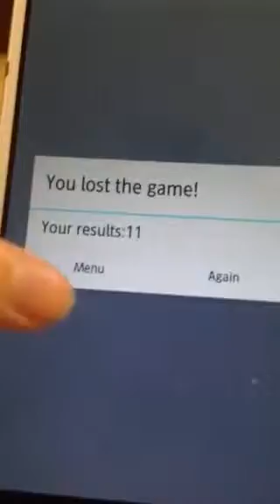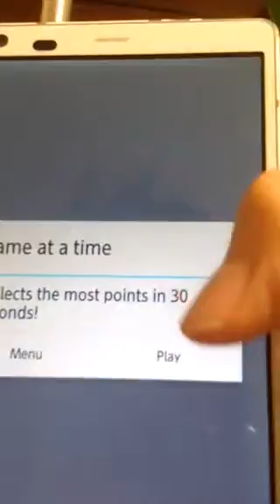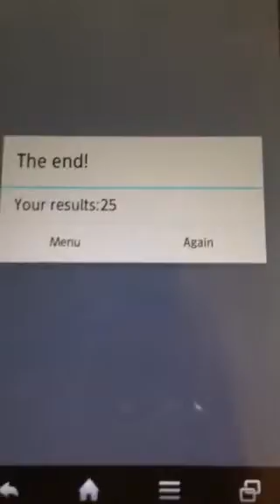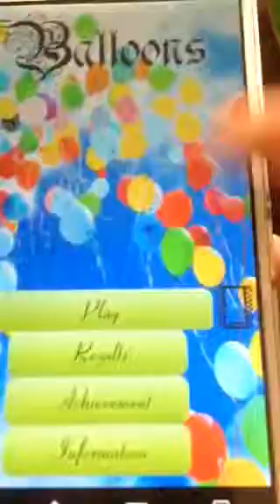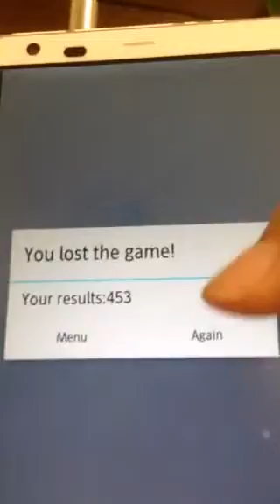Balloons実況プレイしてみた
とにかくシンプルなゲームです
良かったら見て下さい(^o^)